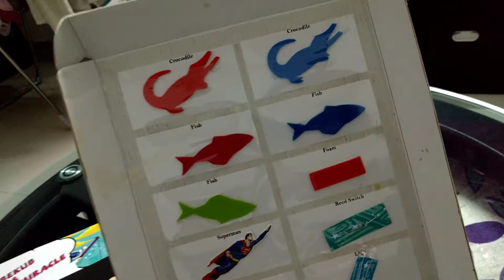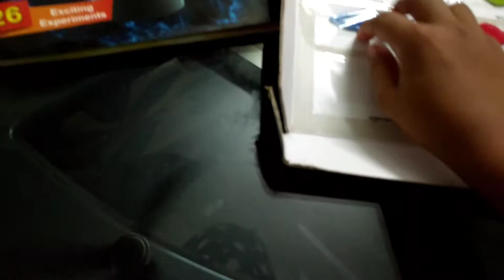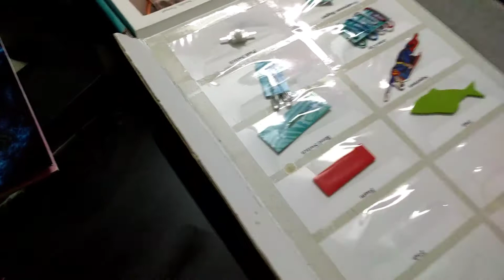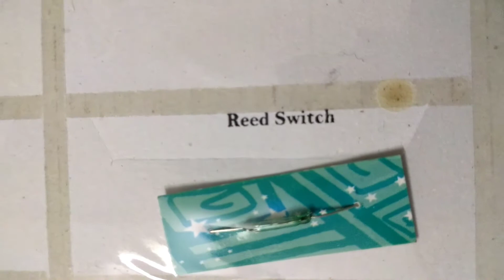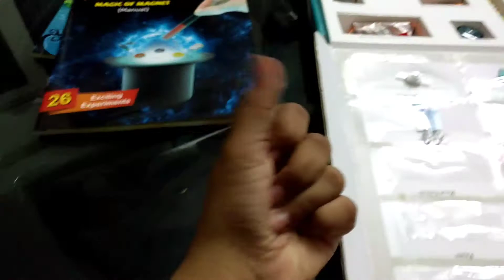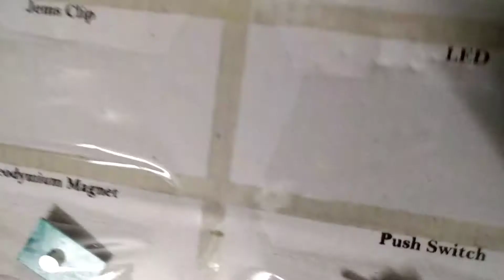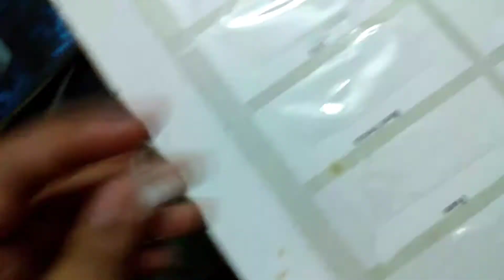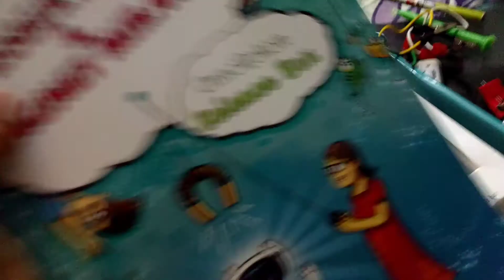Science box review part-3. MAGIC OF MAGNET